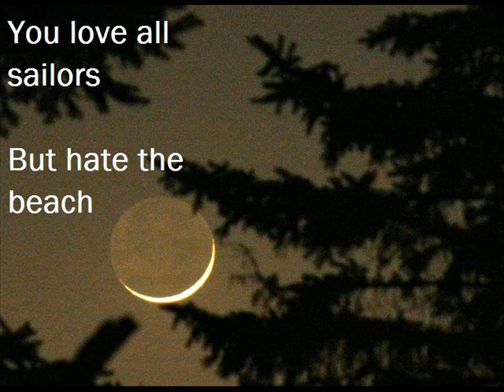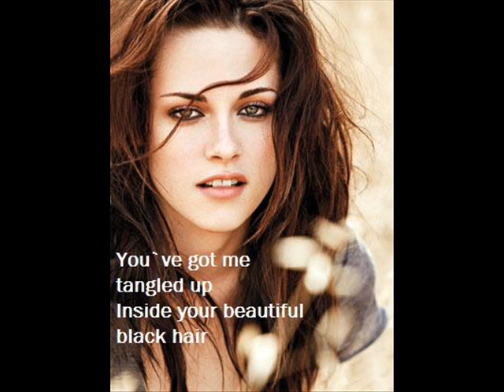The Violet Hour Lyrics - Sea Wolf - New Moon Soundtrack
This song plays in the movie New Moon at Bella's 18th Birthday Party.  This is off of the New Moon Soundtrack.